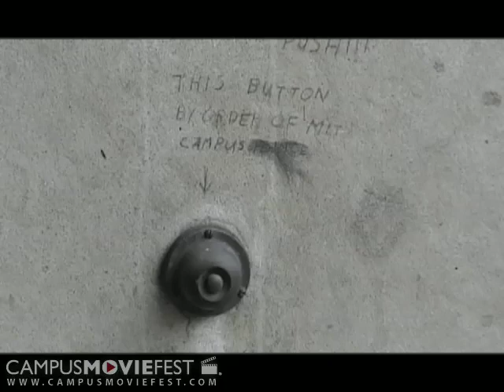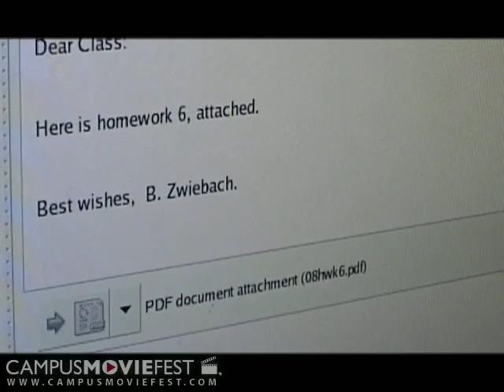EXIT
The story of an exit that a depressed student has suddenly found.

Created by Weird Fishes at Massachusetts Institute of Technology in 2008 as part of Campus MovieFest, the world's largest student film festival.

EXIT Cast & Crew :
Meder Kamalov - Captain
with
Mekan
Nerses Aramyan

More info - CMF Campus MovieFest movie short film festival fest five minutes '5 minutes' 'short film' 'one week' university college coed student 'film festival' 'world's largest' Massachusetts Institute of Technology 2008 '7 days' seven